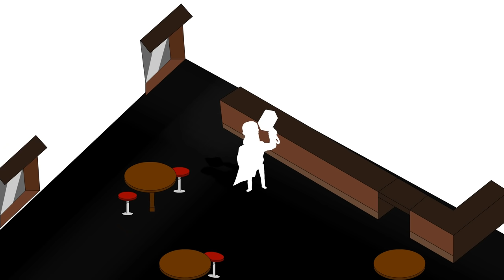MARVEL Universe BIGGEST FANS - Part 2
The Biggest Fans of the Marvel Universe! PART 2!

Created & Animated by : Danny Lesco
Co-Created by : Tom Palumbo
Written by : Tom Palumbo & Danny Lesco
Voice Acting by : Tom Palumbo and Myles Catania
SOCIALS :

The Biggest Fan series follows crazy fanatics all over the world where they're obsessed with characters like Marvel & DC superheroes and do their best to try to become them in the real world.